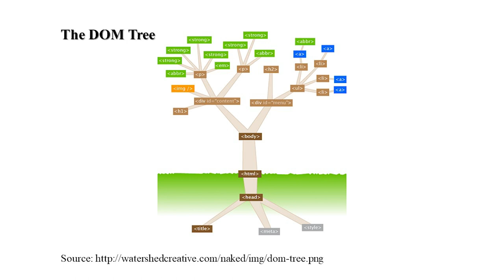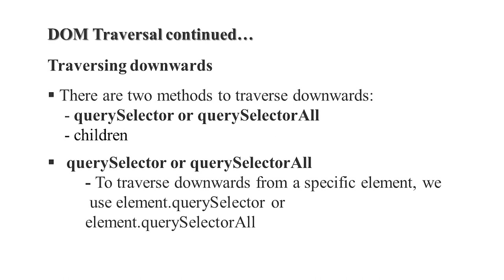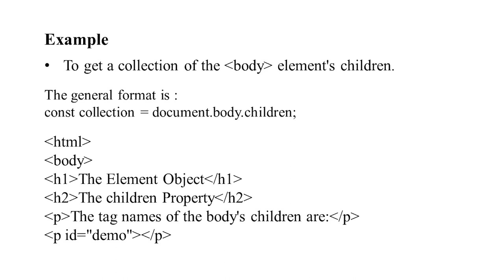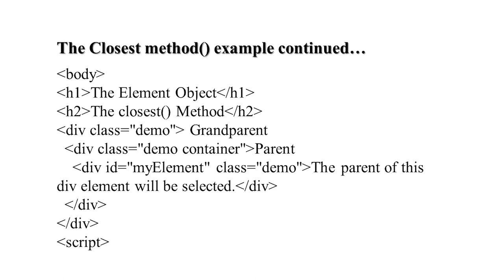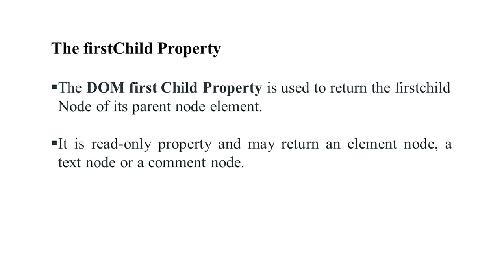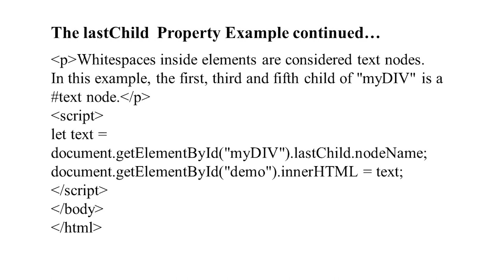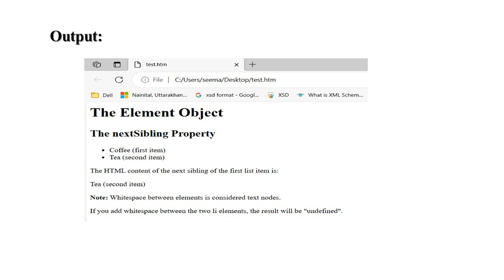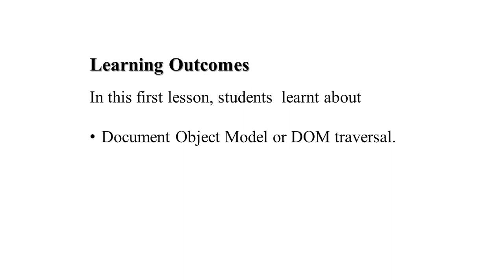17.1 JavaScript Traversing the DOM tree , Working with DOM